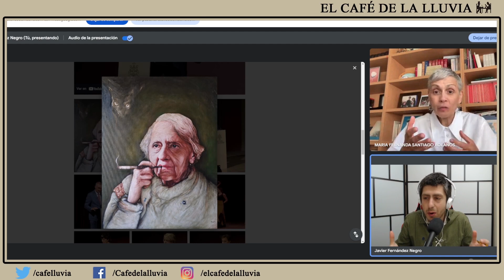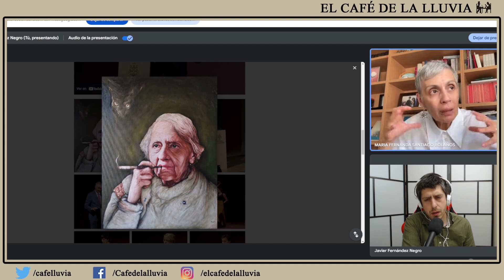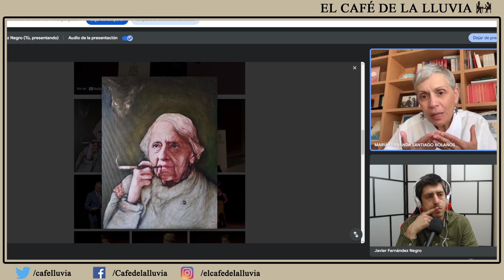María Zambrano en el Ateneo de Madrid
María Zambrano (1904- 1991) ya posa en forma de retrato en el Ateneo de Madrid. La obra, creada por Luis Moro, es el fruto de una iniciativa llamada 'Las mujeres en su sitio', cuya misión es ubicar en la institución lso retratos de aquellas mujeres que dejaron huella en este espacio.

Para saber más acerca de a ateneísta María Zambrano hablamos con Marifé Santiago Bolaños, profesora de la Universidad Complutense de Madrid, Patrona de la Fundación María Zambrano y Académica correspondiente de la Real Academia de Historia y Arte de San Quirce.

A lo largo del programa hablamos acerca de la España de la década de los años 20 y 30, el poso intelectual, el asociacionismo de las mujeres, el pensamiento de María Zambrano, las misiones pedagógicas y mucho más.

¿Te gusta lo que hacemos? ¿Sientes que te acompaña?